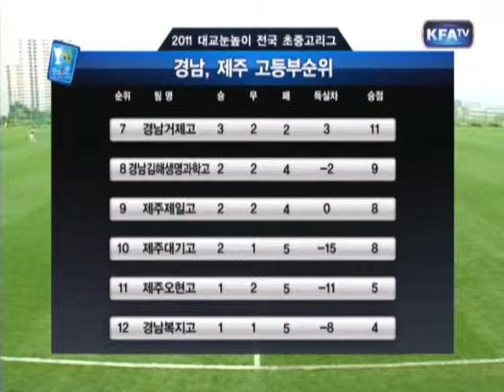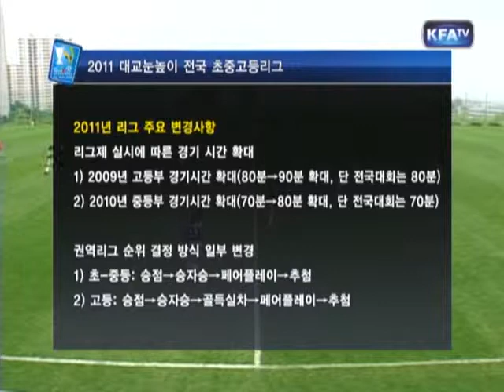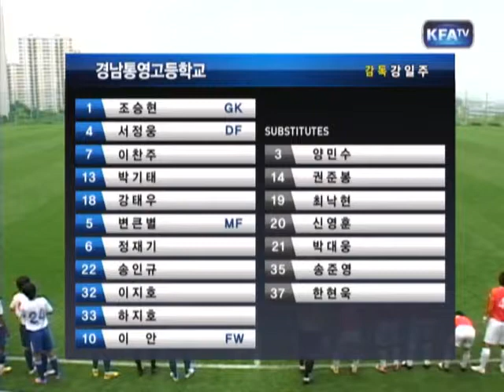[대교눈높이고등축구] 6월 12일 마산공고 vs 통영고 전반전